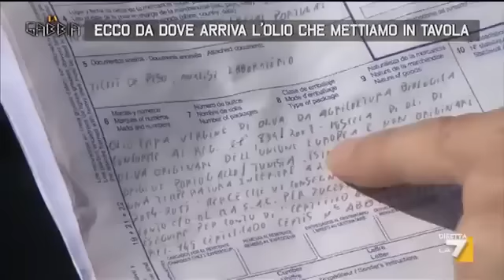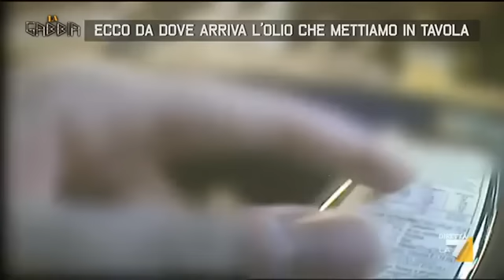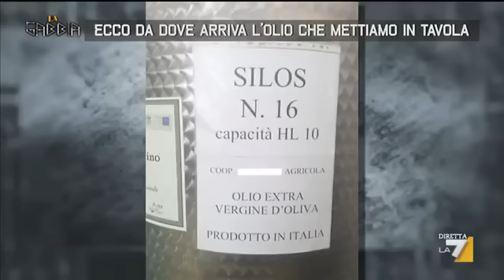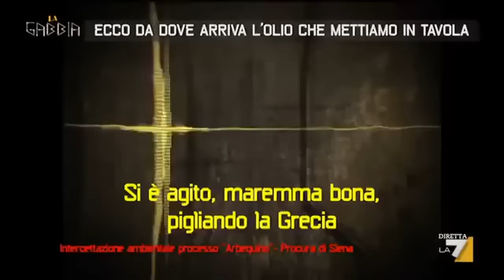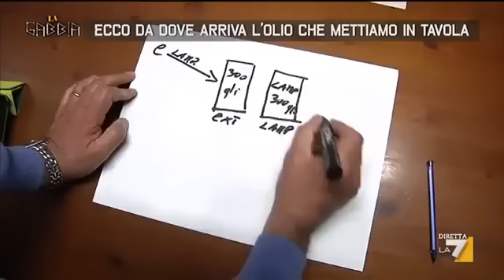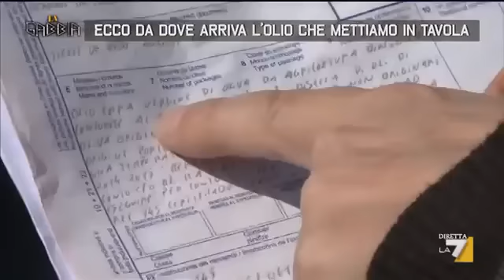Questo è olio extravergine che finisce sulle nostre tavole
Il viaggio di quello che usiamo nei nostri cibi, dall'arrivo nel porto di Livorno fino a casa nostra ecco cosa ci vendono.  Video you tube la gabbia la sette